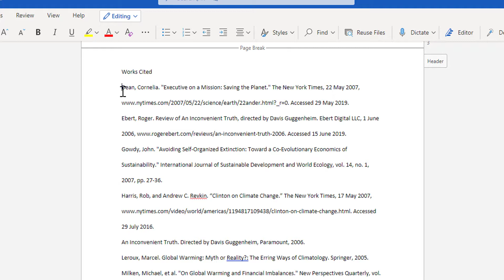Hanging Indent Online Microsoft Word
Creating a hanging indent in the online version of Microsoft Word.